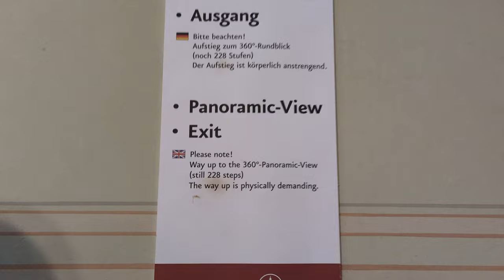VLOG 20: We went to the top of Berliners' Dom| Berlin Part 2| The German Trip| Europe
Welcome to the second part of our German trip! In this video, we take you to the top of the iconic Berliner Dom to witness breathtaking city views. Join us as we explore the historic architecture and rich culture of Berlin.

Our channel is all about Travelling. We cover lots of cool stuff such as Budget travel in Europe, Living in Europe and cool travel destinations